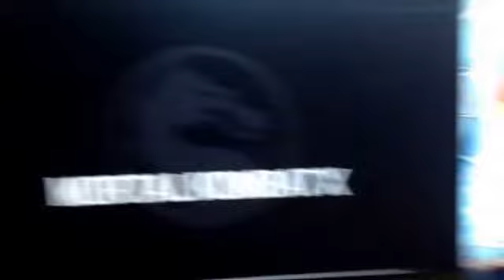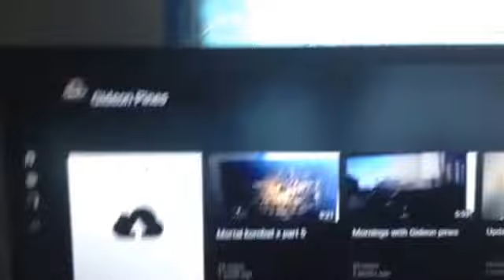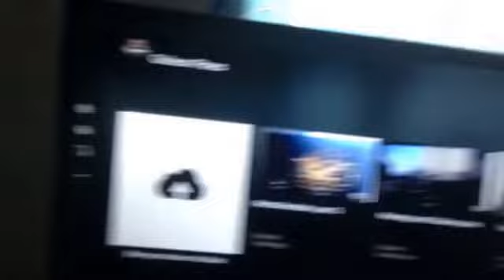Mortal KOMBAT x part 6